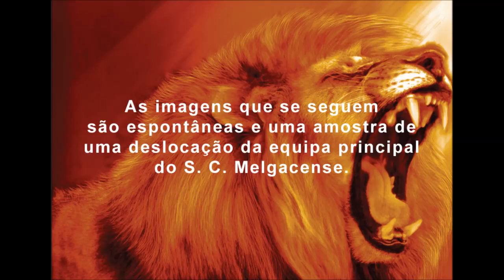Domingo - Dia de jogo fora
Documentário sobre uma deslocação da equipa principal do S. C. Melgacense